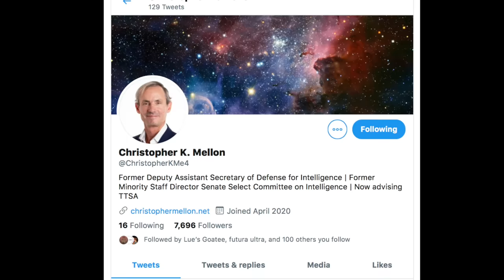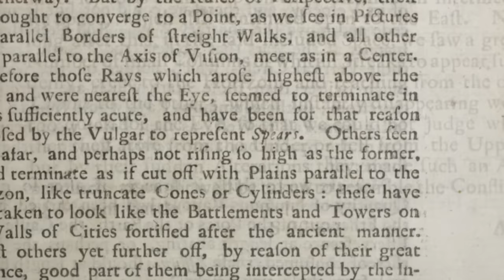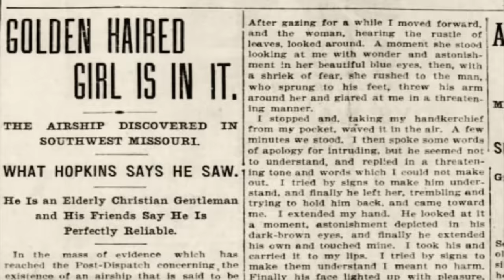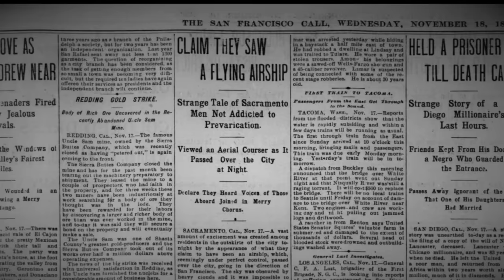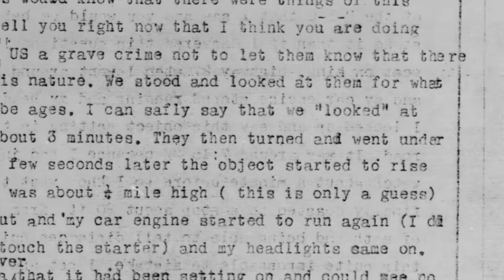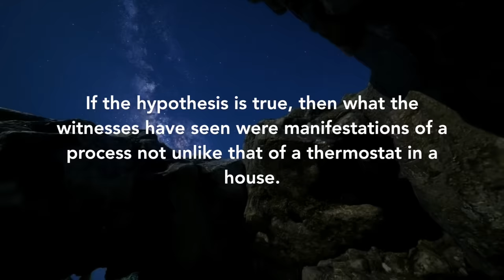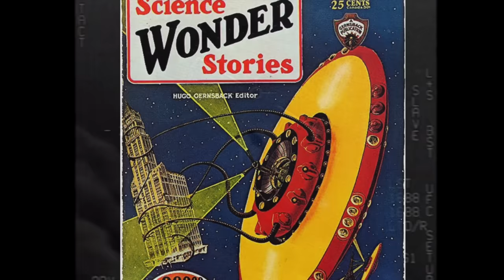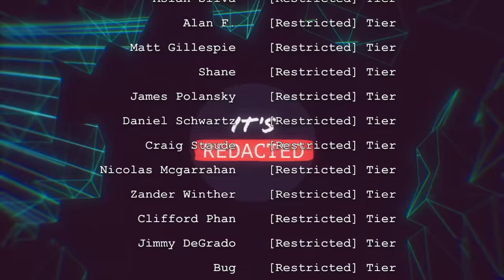The Most Unsettling U.F.O. Theory?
In June, investigative reporter Tim McMillan told The Basement Office host Steven Greenstreet a source inside the intel/aerospace world claimed UFOs "weren’t flying saucers, they weren’t tic tacs...they were something that possessed the ability to make your mind see what makes sense to you."

Two years earlier, a leaked slide from the Pentagon's Advanced Aerospace Threat Identification Program, or AATIP, suggested the phenomenon can "manipulate both physical and cognitive environments in order to penetrate U.S. facilities, influence decision makers, and compromise national security."

Tom DeLonge, whose To The Stars Academy is working with AATIP veterans, recently suggested they may represent a disturbing and ancient “control mechanism."  Something Jacques Vallée has hypothesized in the past.

Could all of this be related?  Might UFOs — the flaming castles of the 1700s, 1897 phantom airships, and more modern saucers and tic tacs — present themselves differently depending on the time period?  And do the goals of the phenomenon change over time?

Or... might humankind unknowingly be driving these changes in UFO appearances?

Watch the video for a comprehensive look yet at what's arguably the most unsettling explanation for the phenomenon.

JOIN US

TIMESTAMPS

0:00 UFOs show "what makes sense to you"
0:35 Leaked Pentagon AATIP slides
1:40 1716 "sky battle" above England
3:04 1897 mystery airship wave
6:39 Blue Book's tin can humanoids
8:05 Vallee's theories
10:55 Religious implications

SOURCES

The Basement Office/New York Post clip used with permission from Steven Greenstreet.